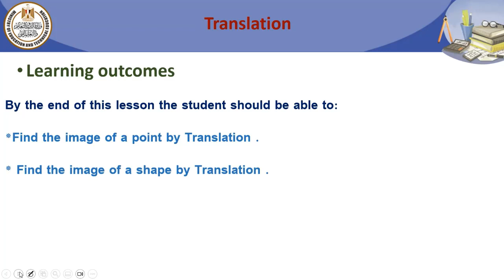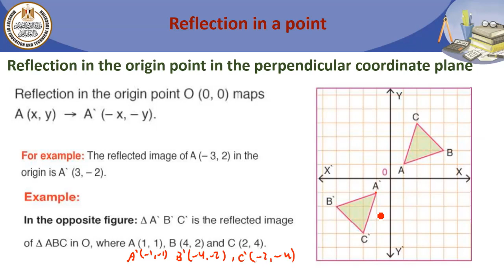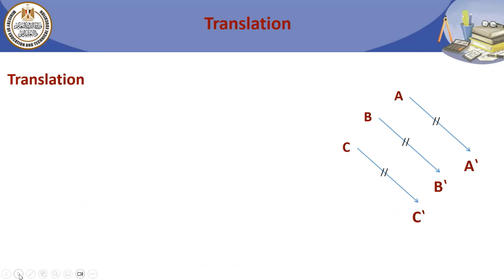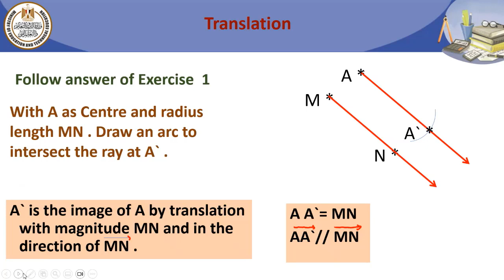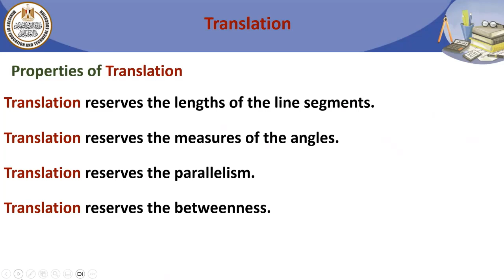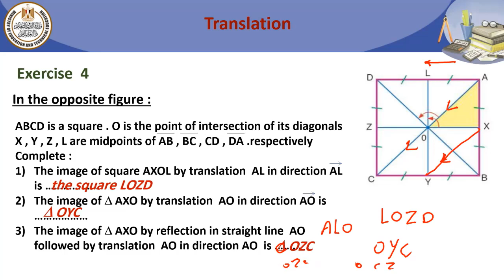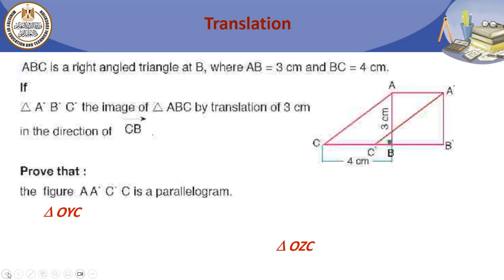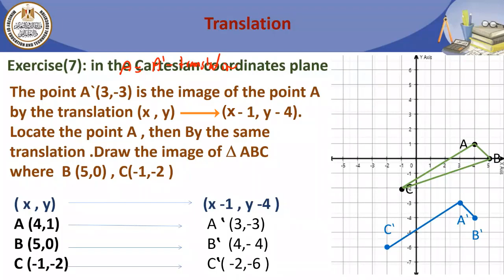Geometry Prep 1 Geometric Reflection and Translation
Prep 1   Geometry   Geometric Reflection and Translation